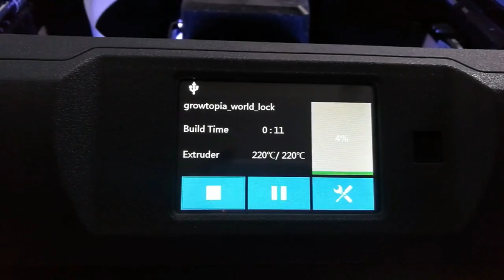3D Printing Growtopia World Lock in REAL LIFE !!!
In this video im 3d printing growtopia world lock in real life !
This too long time to make but i think it workked pretty good :D